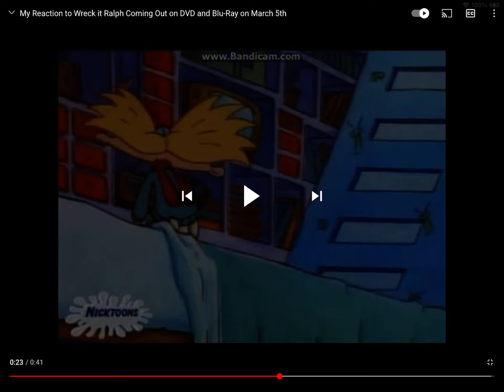My reaction that dmaos came out on cartoonito usa